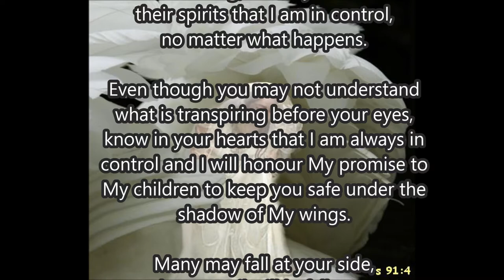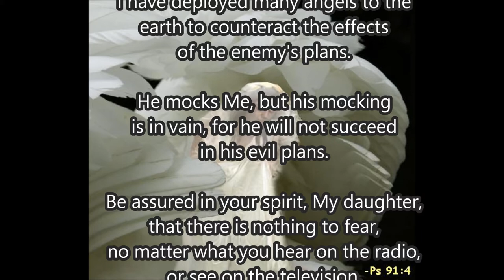Safety Under the Shadow of His Wings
Psalm 91:7,8 (NKJV)
7 A thousand may fall at your side,
8 Only with your eyes shall you look,

3 Surely He shall deliver you from the snare of the fowler
4 He shall cover you with His feathers,
5 You shall not be afraid of the terror by night,